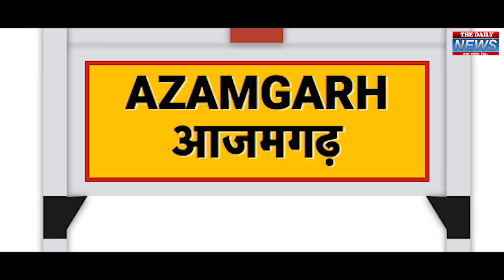Yogi के सामने, देख लिजिए पाकिस्तान जिंदाबाद बोलने का क्या हुआ अंजाम | CM Yogi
उत्तरप्रदेश में लगाए पकिस्तान जिंदाबाद के नारे,योगी ने किया ये खतरनाक ईलाज। देख लीजिये योगी के सामने पकिस्तान जिंदाबाद बोलने का क्या हुआ अंजाम। भारत में रहने वाले पकिस्तान प्रेमियों की उड़ जाएगी नींद। देखें वीडियो...